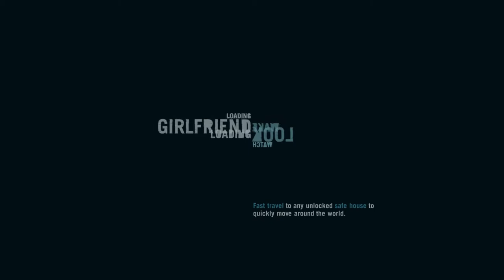Far Cry 3 - Walkthrough - Part #12 (HD)